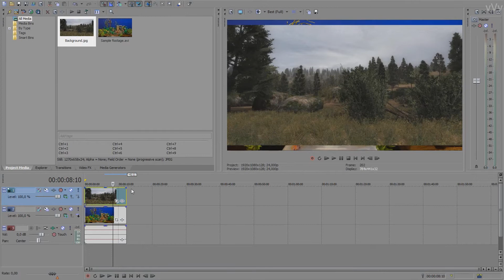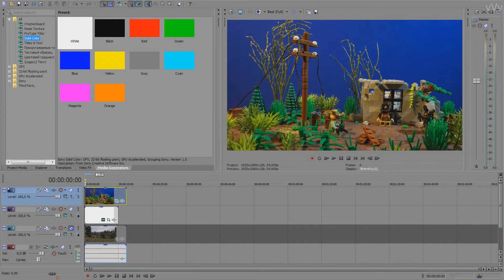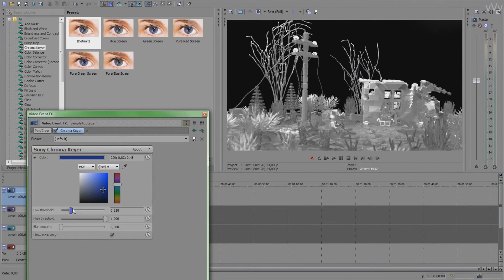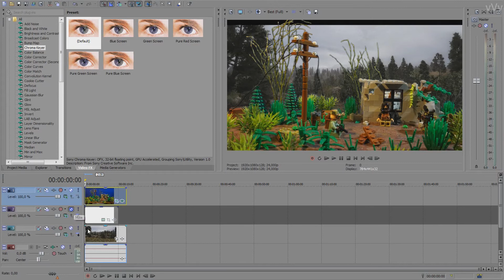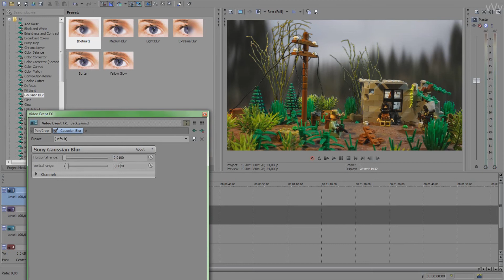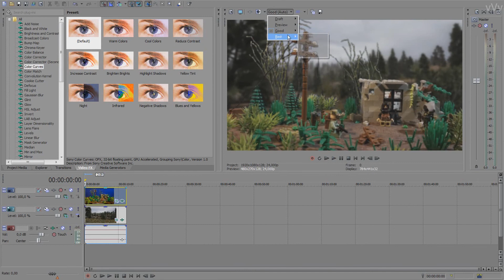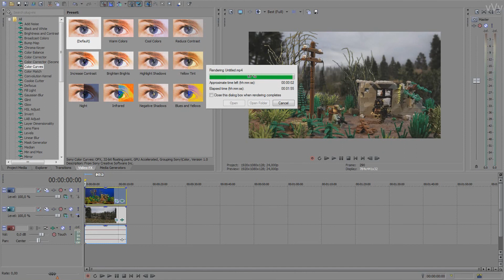Хромакей в Sony Vegas [Lego vVv]